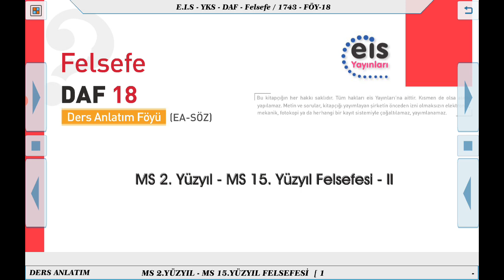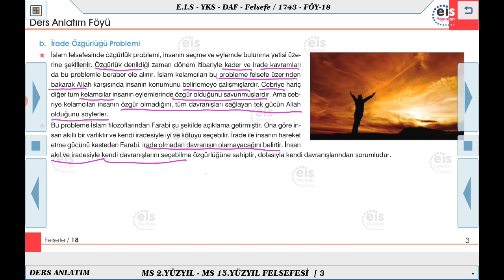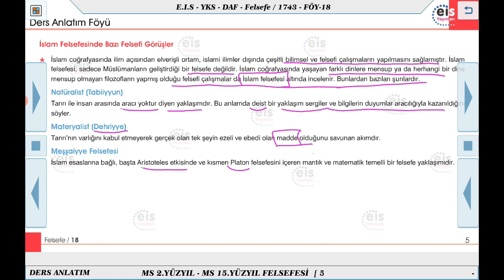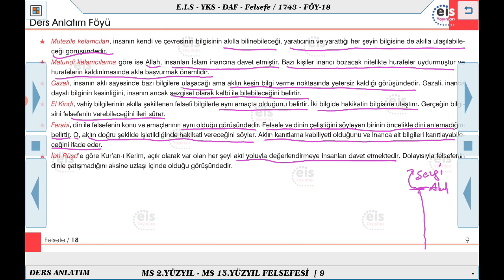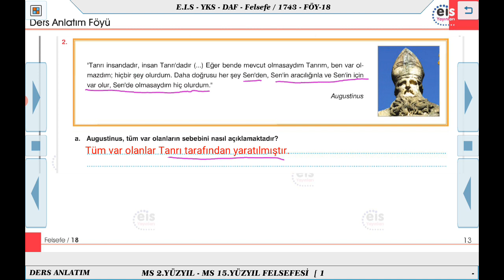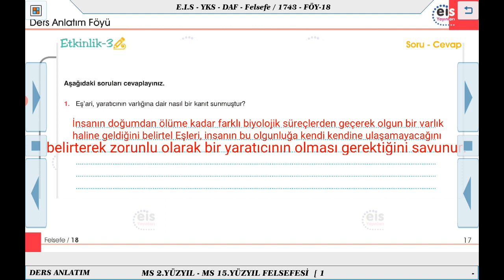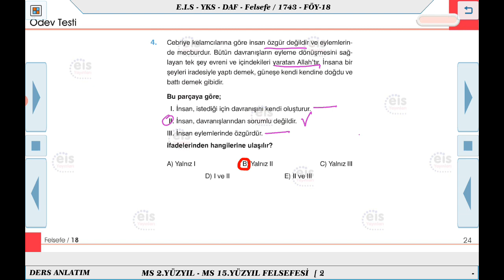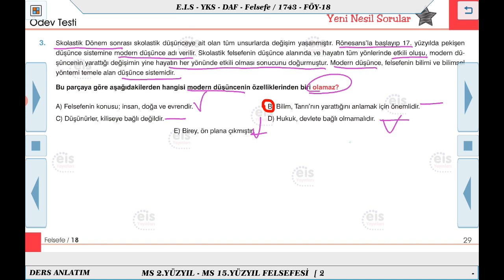Felsefe - M.S 2. Yüzyıl - M.S. 15. Yüzyıl Felsefesi 2 🤔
Ders Anlatım Föyü Felsefe  2020/2021 Müfredatı 📚
Kurumsal Yayıncılığın Lideri 👍